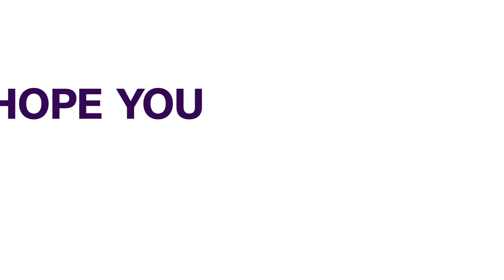Gov. Fubara Pledges To Work With Traditional Rulers To Deliver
Governor of Rivers state, Siminalayi Fubara, has said that the roles of the traditional rulers will help his administration solve the needs of the people, especially at the grassroots.